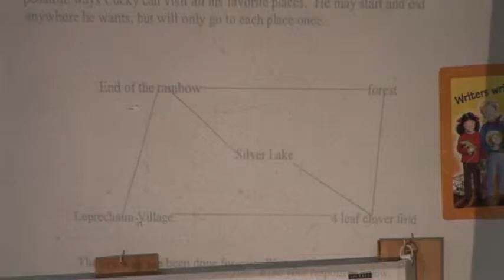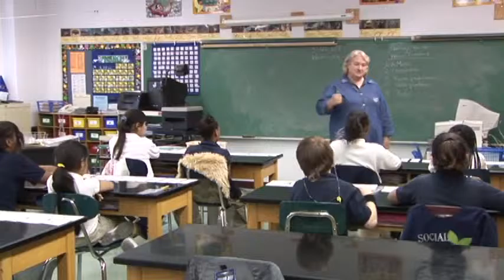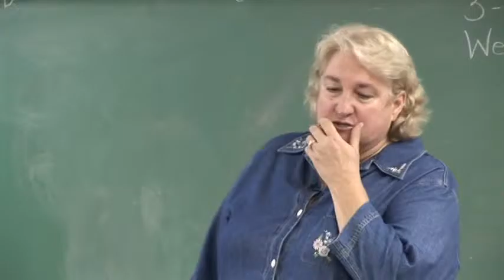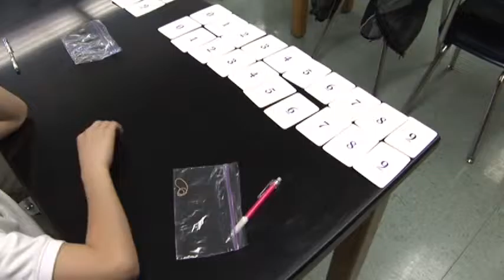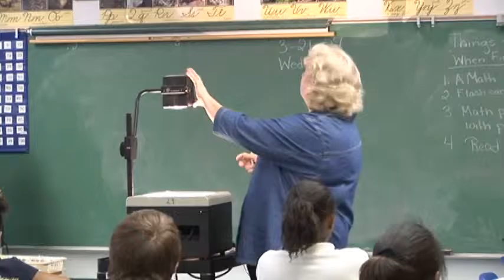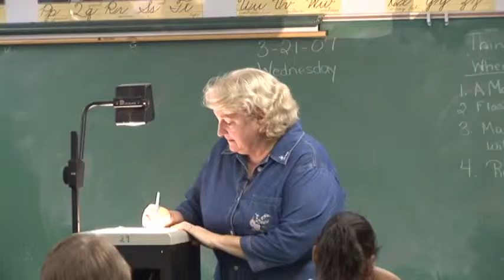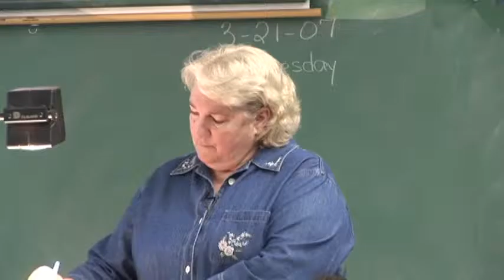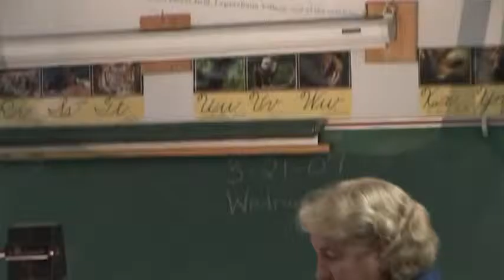Differentiated Instruction Strategies: Problem Based Learning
Many teachers have found that presenting a problem to a class and allowing the students to find the solution is a great way to get all students involved and engaged.  In addition, teachers can facilitate the process by pairing students with complimentary skills and interests.  In this video, you will see how the teacher uses a brainteaser involving leprechauns to challenge her students’ problem solving skills.

For more information about this topic and additional graduate courses for teachers, please